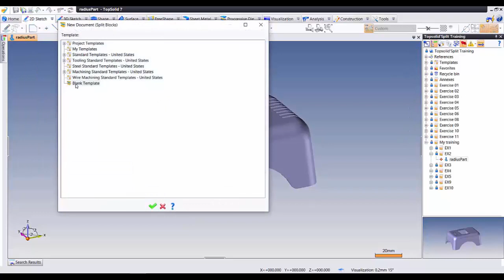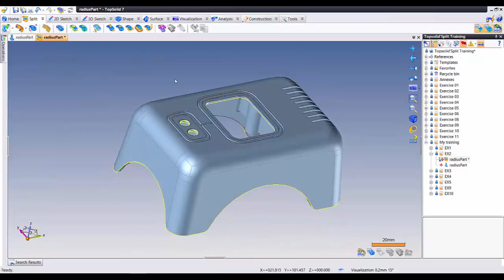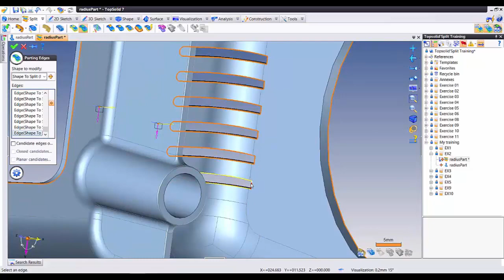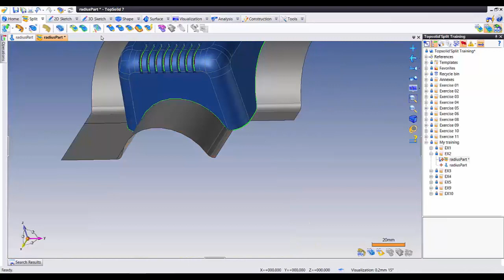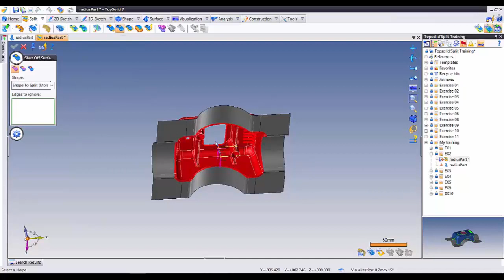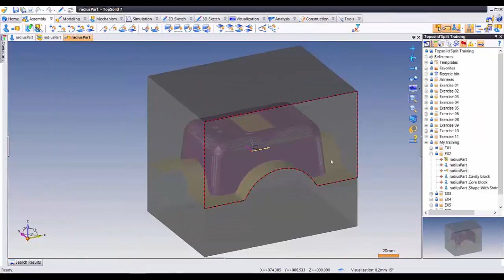TopSolid Spilt : แบบฝึกหัดที่2